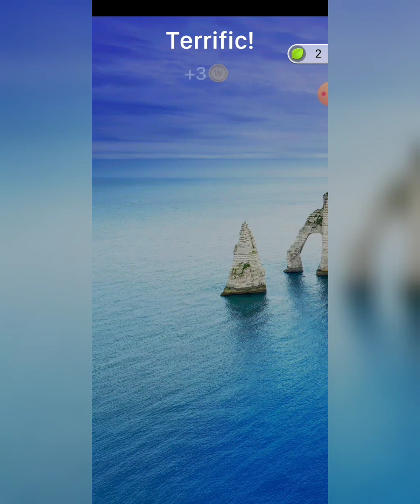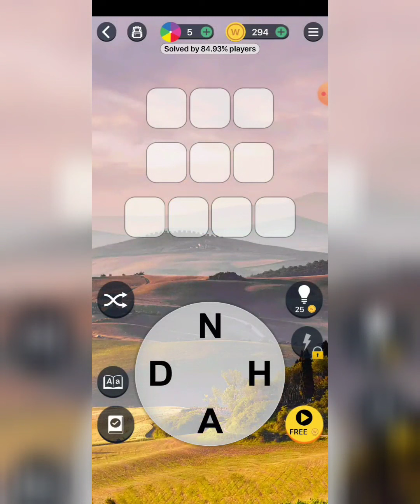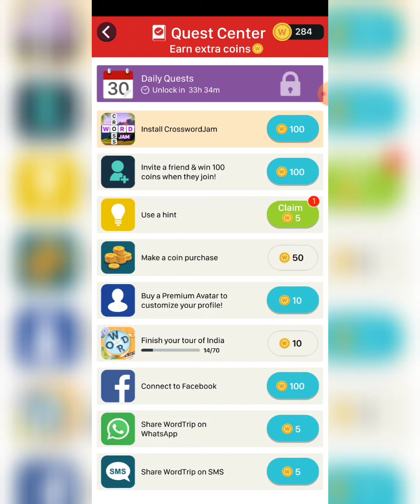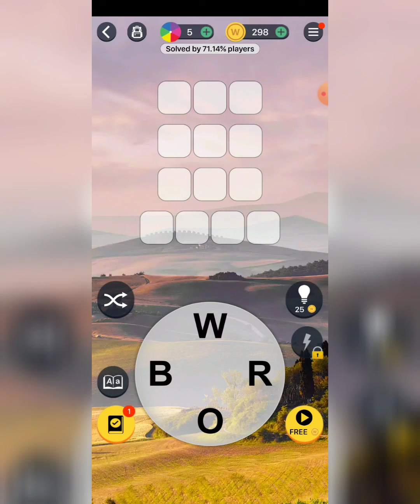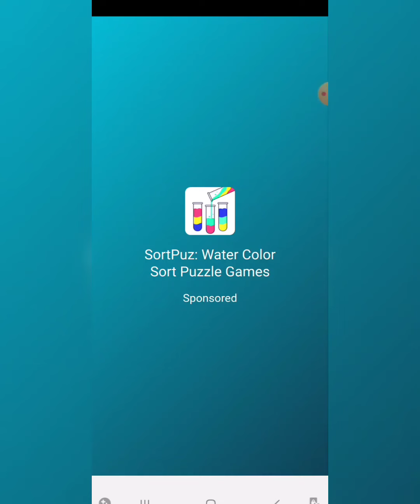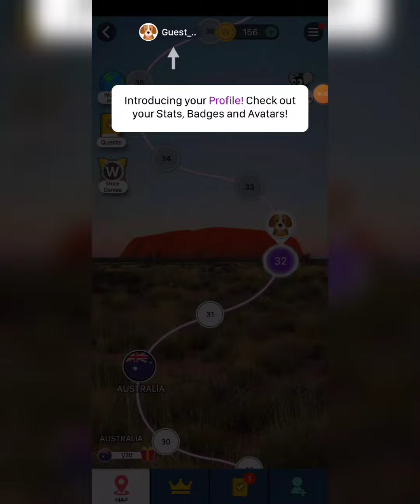WORD TRIP||Game Time na!